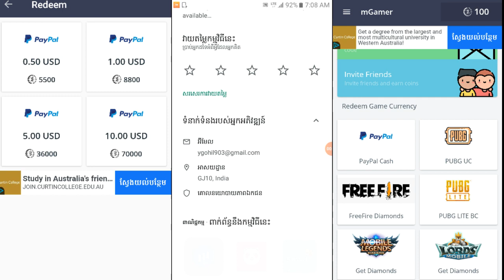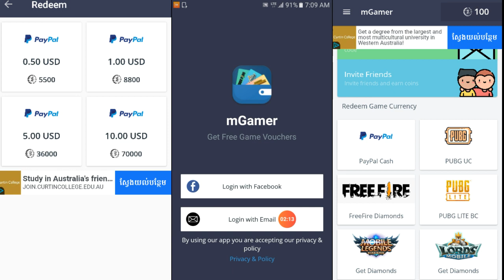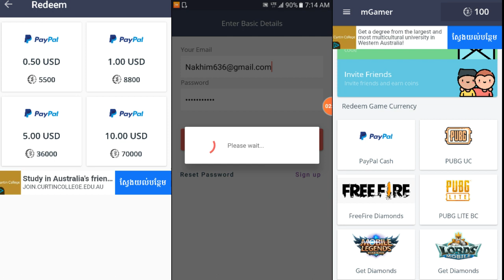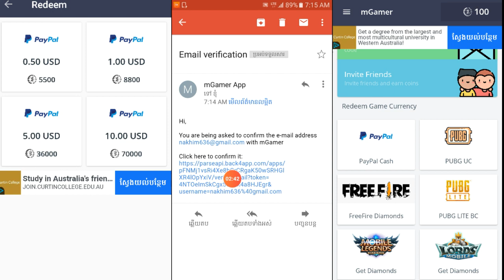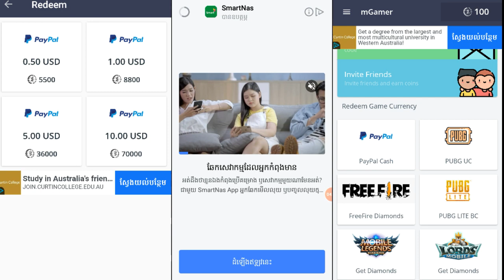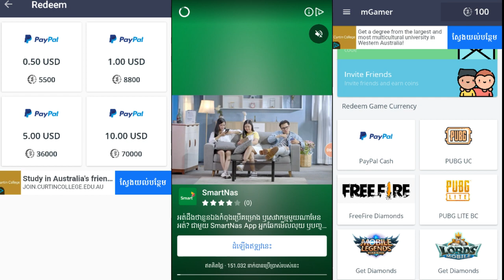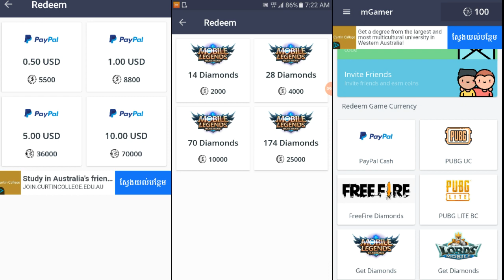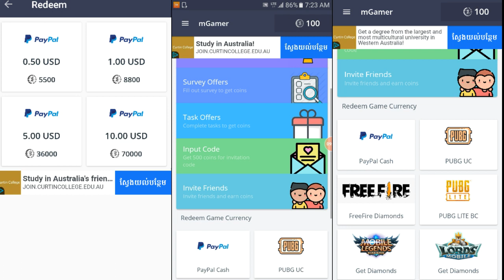រកលុយតាមទូរស័ព្ទ រកលុយបុកហ្គេមក៏បាន​ 1$ ទៅ 10$ រកលុយតាមអ៊ីនធឺណេត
លេខកូដអ្នកណែនាំ
     xB07sviYiO